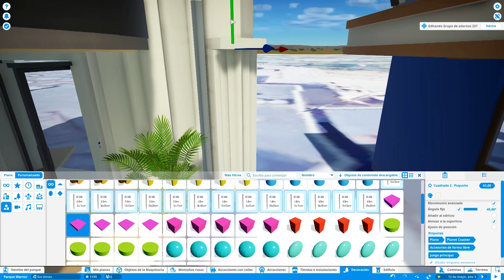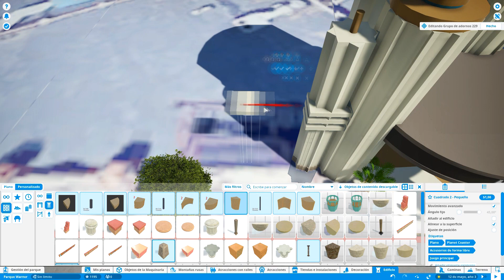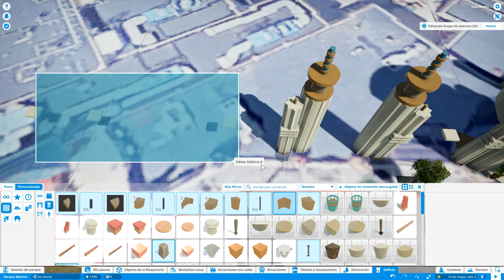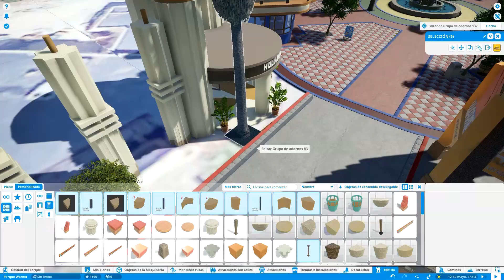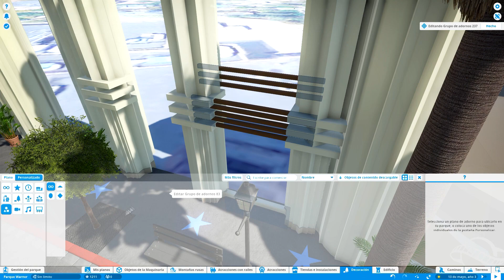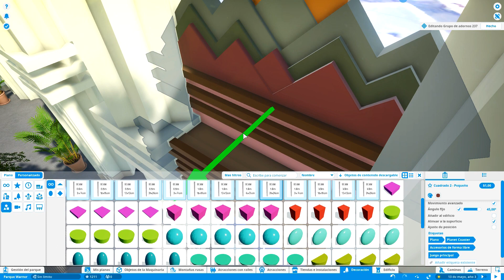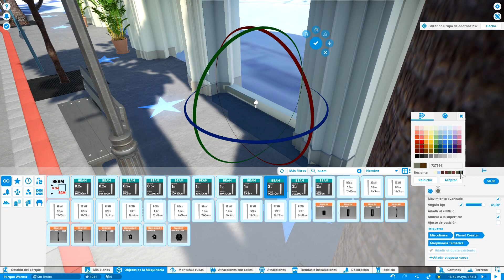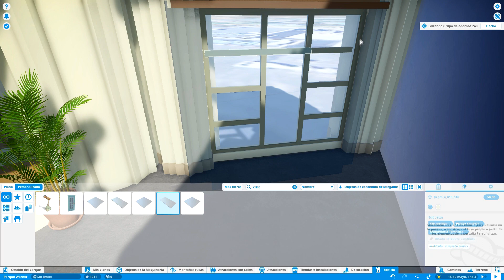PARQUE WARNER EN PLANET COASTER - Hollywood Collection #22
Estoy construyendo Parque Warner en Planet Coaster y viendo este video me ayudas a seguir construyendo y además, si comentas que te está pareciendo, mejor!